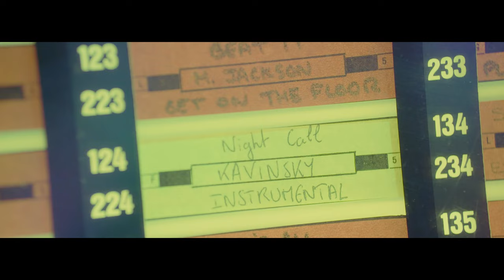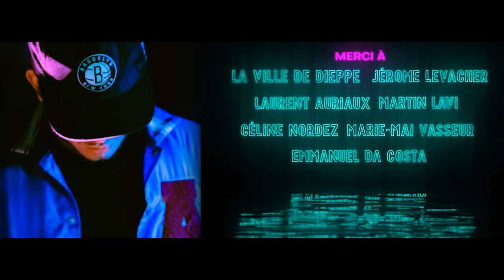Kavinsky - Nightcall (Unofficial Video for School Project)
Cette vidéo a été réalisée dans le cadre d'un projet de fin d'année au sein de la Need4School.

▸Acteurs:
Marco Fernández
Serena Machado

▸Équipe technique:
  •Réalisateur: Axel Gosselin
   •Chef Opérateur: Langlais Corentin
    •Opérateur lumière: Miguel Prates
     •Directeur photographie: Maxime Sebti
      •Opérateur: Arnaud Petit
       •Opérateur machinerie: Quentin Lemercier
        •Cadreur: Tom Da Costa

Un grand merci à Marco, ainsi qu'à l'école et à ArcanesProduction
Pour leurs investissements sur le projet.

Merci aussi à la Ville de Dieppe, Jérôme Levacher, Laurent Auriaux, Martin Lavi, Céline Nordez, Marie-mai Vasseur et Emmanuel Da Costa pour nous avoir accordés leur confiance